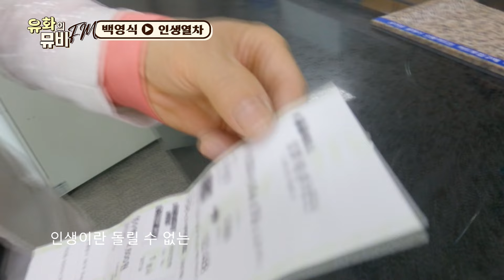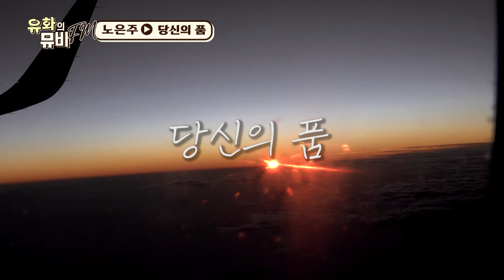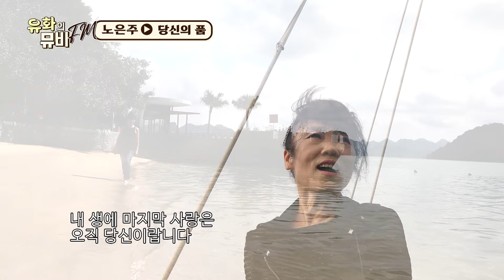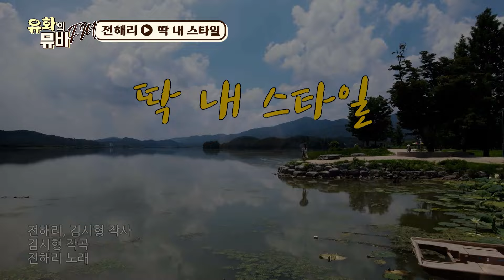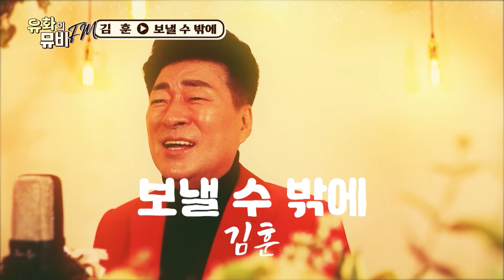유화의 뮤비FM 16회(MC 유화 / 출연자:백영식,황진영,정의송,투투걸스,김성호,강진,노은주,전해리,안영일,김훈)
본 영상은 가요TV(24시간방송 가요전문채널)에서 제작하고 송출하는 것으로 이 콘텐츠에 대한 모든 권리 및  권한은 가요TV에 있으니. 이를 무단 전제 복제 배포등의 행위는 법적인 처벌을 받을 수 있습니다.

[가요TV 채널 안내]
24시간 가요전문채널 가요TV를 각 채널로 만나보실 수 있습니다

▷ [지니TV (구)ollehtv] Ch 143,   [LGU+tv] Ch 153,   [CMB] Ch 58-3   [서경방송] Ch 96,   [CCS충북방송] Ch 98,   [제주방송] Ch 160, [울산중앙방송] Ch211 [헬로비젼] Ch 153